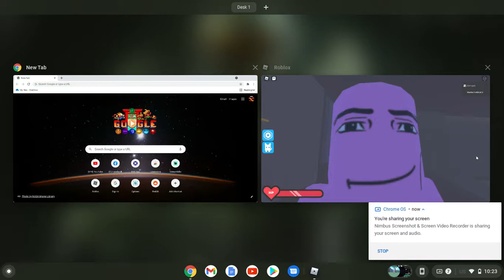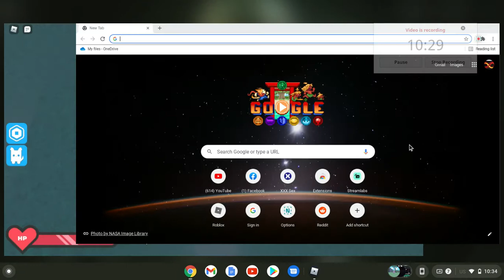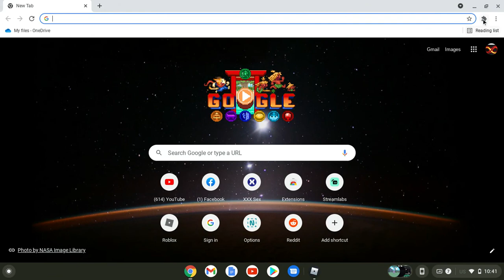All That Just To Fail Part 2 [ Grandma Visit Story ]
I miss the cat :(